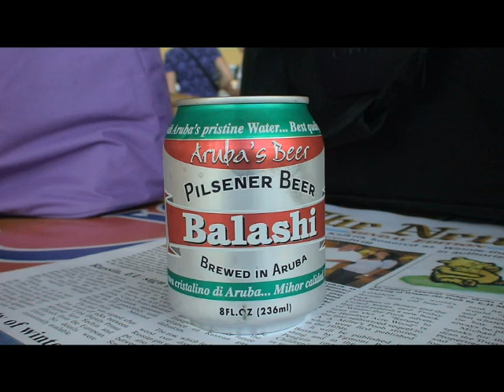Aruba, Orangestad, Baby Beach, Palm Beach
Some photos I took in Aruba. The Baby Beach in Aruba was one of the best beaches I have ever been to. The capital (Orangestad) was also so beautiful. I highly recommend everyone to visit this Dutch Island at least once.

Dr Shahin Pourgol
Professor of Osteopathy